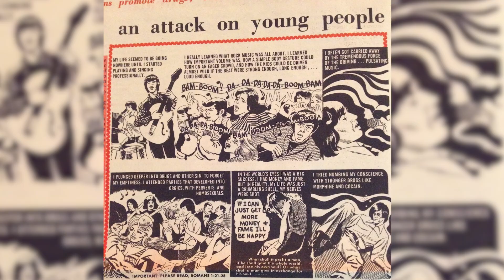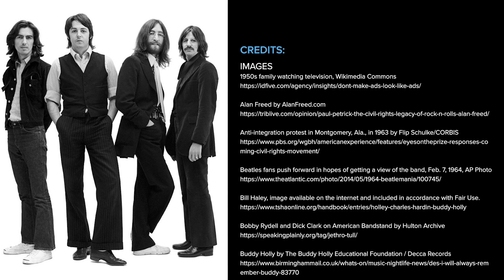The Beatles, Rock, and Race in America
After John, Paul, George and Ringo brought the British Invasion across the Atlantic, rock and roll saw a resurgence that helped cement what many people called “race music” as a core part of American identity.

Written by Karen Robertson. Narration by Dr. Nicholas B. Breyfogle. Video production by Laura Seeger, Dr. Nicholas B. Breyfogle, and Cody Patton.  A textual version of this video is available